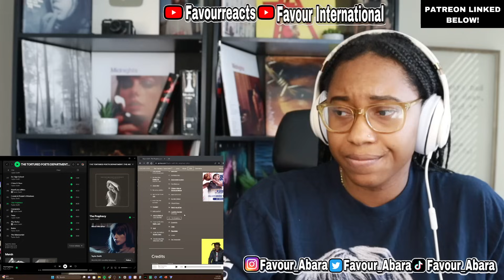TAYLOR SWIFT- THE TORTURED POETS DEPARTMENT (THE ANTHOLOGY) FULL ALBUM REACTION!!! 😭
THE ANTHOLOGY- TTPD 2 AM VERSION